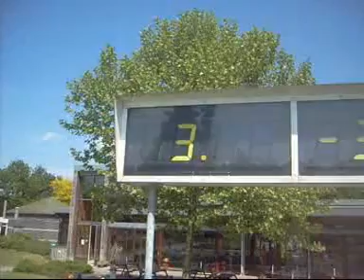Wedstrijdglijbaan Zwembad Ruurlo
Nico in actie op de wedstrijdglijbaan van 65 meter lang en 11 meter hoog in zwembad Ruurlo